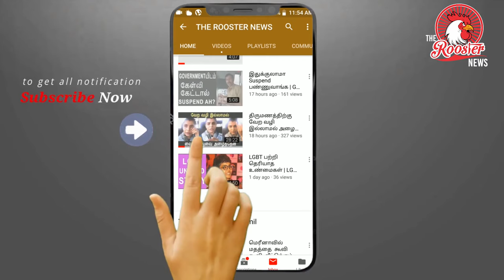இந்தியா ராணுவத்தில் அதிகரிக்கும் தற்கொலைகள் | Increase of Suicides in Indian Army | The Rooster News